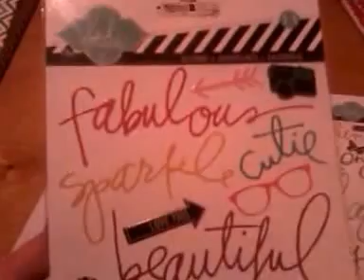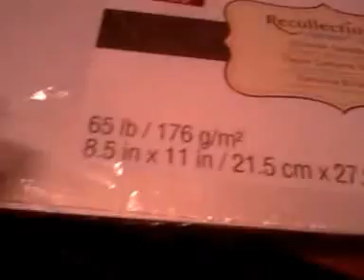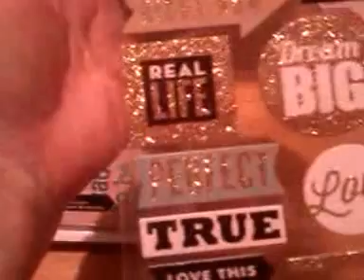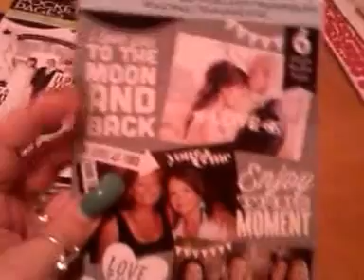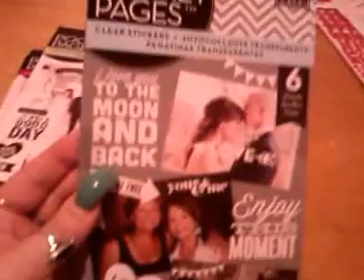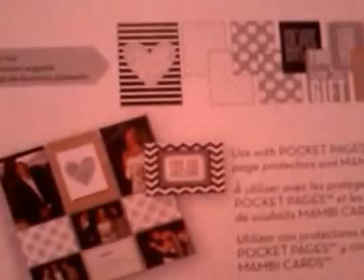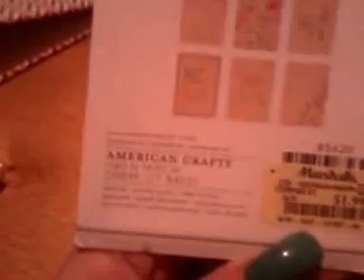Small Michaels haul